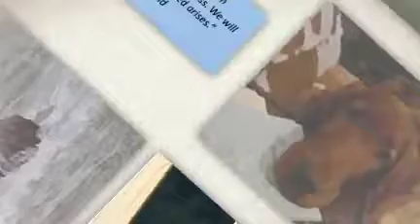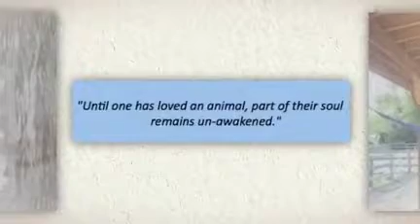About Hamilton Law and Mediation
Hamilton Law and Mediation is a premier New York firm focused on the resolution of animal conflicts using Mediation and Collaborative Practice.  Mediation is all we do.